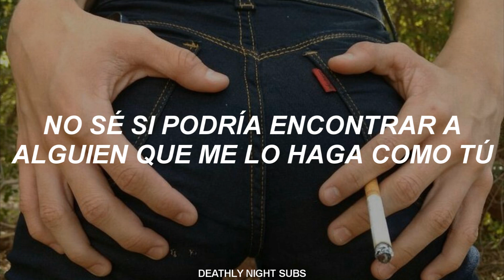Dua Lipa – Good In Bed // Traducción al Español.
♡Letra:
[Verse 1]
Yeah, let's get to the point here
You love to disappoint me, don't ya?
You tell me what I want, but ain't no follow through
You don't follow through, no
But if you only knew me
The way you know my body, baby
Then I think maybe we could probably see this through
We could make it through, but

[Pre-Chorus]
I've been thinking it'd be better
If we didn't know each other
Then you go and make me feel okay
Got me thinking it'd be better
If we didn't stay together
Then you put your hands up on my waist

[Chorus]
I know it's really bad, bad, bad, bad, bad
Messing with my head, head, head, head, head
We drive each other mad, mad, mad, mad, mad
But baby, that's what makes us good in bed
Please, come take it out on me, me, me, me, me
I know it's really bad, bad, bad, bad

[Post-Chorus]
It's bad
We drive each other mad
It might be kinda sad
But I think that's what makes us good in bed

[Verse 2]
I dedicate this verse to
All that good pipe in the moonlight
In the long nights where we did everything but talk it through
That's what we do, yeah
You always let me down, boy
But when you're going down, I get so up
Don't know if I can find someone who do me like you do

[Post-Chorus]
It's bad

[Bridge]
(Ah)
Yeah, we don't know how to talk (Mmm)
But damn, we know how to fuck

[Post-Chorus]
It's bad